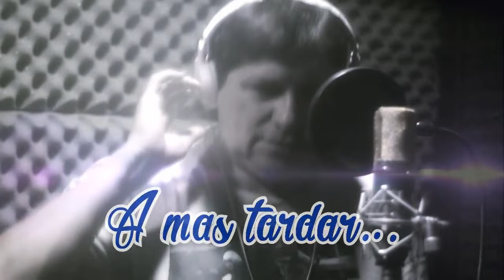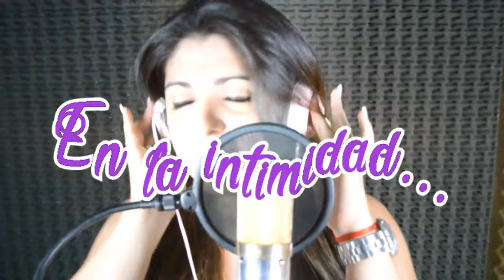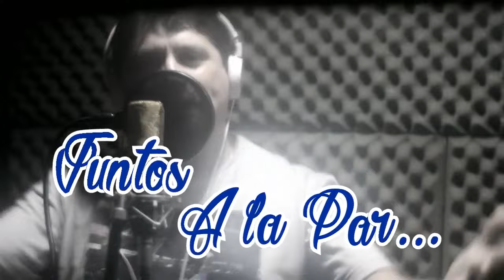Daniel Cardozo ft Natalia Corbalan - Juntos a la par (Cover Pappo) [ VIDEO LYRIC]